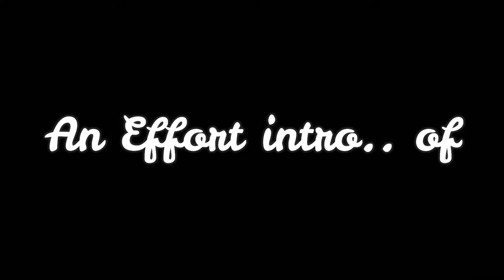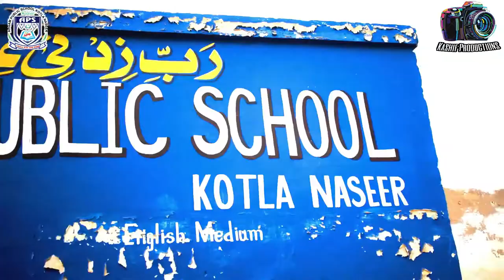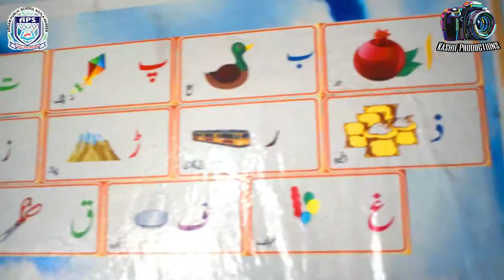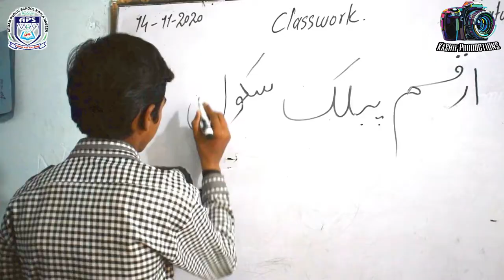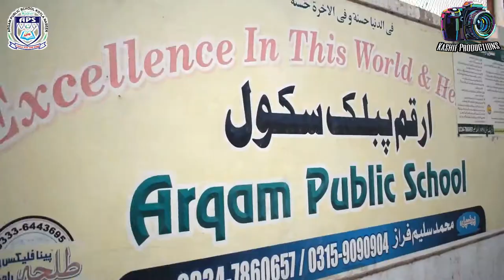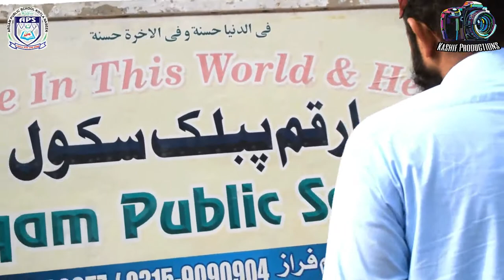APS Documentary | Arqam Public School | Kashif Ali Kashif | Kashif Productions